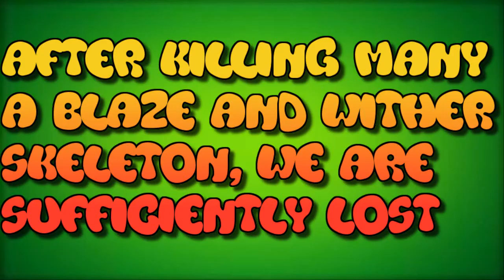A Dae with a Carrot - Melon Survival 6.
Cliché G'day all and welcome to the "Melon Survival"

This intro features the song "Radiation Robots" by Jacob Nowak

This outro features the song "Drive" by Alex Beroza